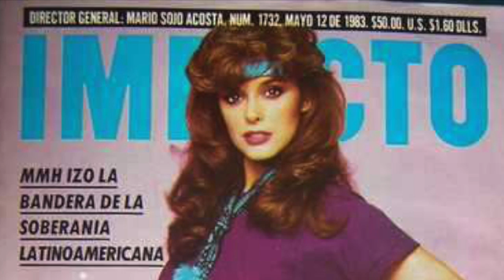LUCIA MENDEZ La Verdad de una estrella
CONECTATE EN MIS OTROS CANALES